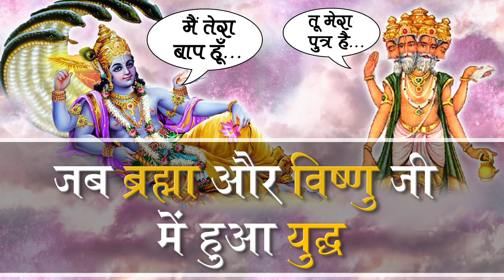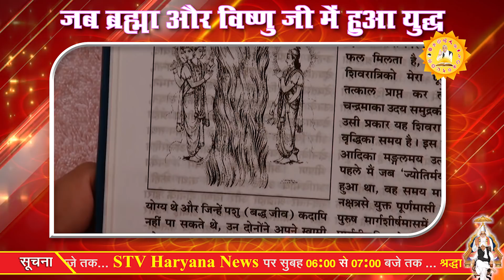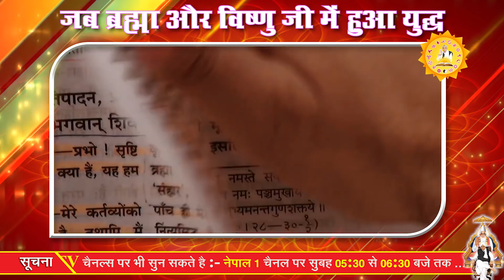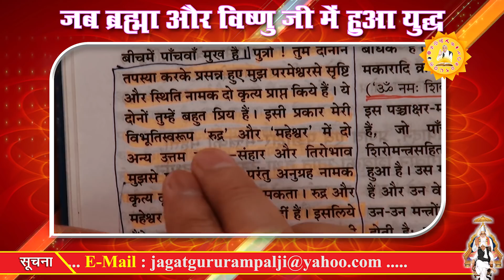जब ब्रह्मा और विष्णु जी में हुआ युद्ध | Sant Rampal Ji Satsang | SATLOK ASHRAM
Shri Brahma Ji came to Shri Vishnu Ji. At that time Shri Vishnu Ji along with Lakshmi was sleeping on the snake bed. Servants were also sitting next to them. Shri Brahma Ji said to Shri Vishnu Ji, "Son, get up. See, your father has come. I am your Lord." On this Vishnu Ji said, "Come, sit. I am your father. Why has your face become crooked?" Brahma Ji said - Oh Son! Now you have become arrogant; I am not only your guardian, but am the father of the entire universe. Shri Vishnu Ji said, "Oh thief! What superiority are you boasting of? The entire universe resides in me. You originated from the lotus on my navel, and are talking like this to me only." After saying this, both the gods started fighting with each other with weapons. They attacked on each other's chest. On seeing this SadaShiv (Kaalform Brahm) placed a bright ling (phallus) between the two; then their fight stopped.

(This above-mentioned account has been excerpted from the Shiv Puran of Gita Press Gorakhpur. But it is correct in the one with the original Sanskrit which has been mentioned above, and in Shiv Puran of other two editors and publishers.)

Please think: In Shri Shiv Puran, Shri Vishnu Puran and Shri Brahm Puran and Shri Devi MahaPuran, there are descriptions of the divine acts (leela) of the lives of the three gods and SadaShiv (Kaal-form Brahm) and Devi (Shiva / Prakriti). Based on these only, all the sages and gurus used to deliver knowledge. If someone imparts knowledge different from the Holy Purans, then because of being opposite to the syllabus, it is useless.

The description of the above-mentioned fight is from Holy Shiv Puran, in which both the gods are quarrelling like five-year-old kids. They say that you are my son, the second one says, "You are my son; I am your father." Then holding each other's collar, fight by punching and kicking. The same is the character of the lords of the three loks.